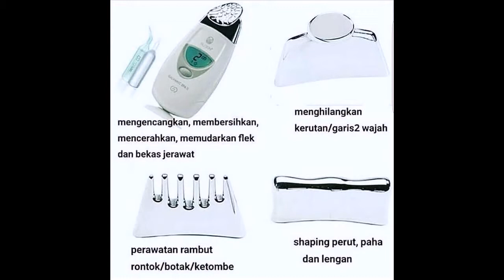08114482627 Nu Skin ageLOC Galvanic Spa Airmadidi Ampana Amurang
Program Gratis Ongkir === Hubungi 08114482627 Nu Skin ageLOC Galvanic Spa Airmadidi Ampana Amurang adalah perangkat aksi ganda pertama yang memberikan tujuh manfaat peremajaan dan pembersihan kulit secara mendalam, membantu mendorong pembaruan kulit, menjadikan kulit lebih halus dan lembut setelah satu kali pemakaian === Testimoni Pemakai 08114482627 Nu Skin ageLOC Galvanic Spa Airmadidi Ampana Amurang Yang Asli